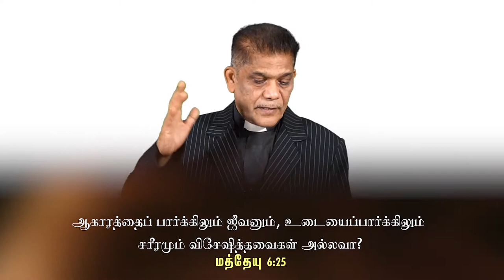ஒன்றுக்கும் கவலைப்படாதிருங்கள் | Daily Divine Devotion | Rev.J.Jayasingh..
For Prayer
Rev.J.Jayasingh
18 | Harrington Road
Chetpet | Chennai-31